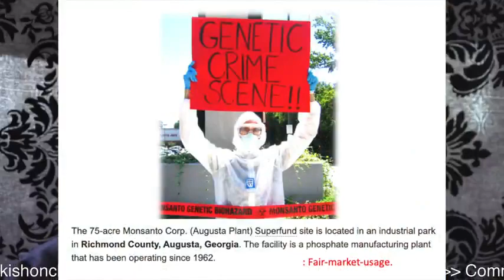Doctors and nurses working in the concentration camps - short video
[" 1. Want to know, God's Bank Account. 1.1 You think I am joking? 1.2 Go and witness it yourself. "]

[" 2. This is the magnitude of the deception that Mankind faces on a daily basis. "]

[" 3. My intention and the work of the Federal Postal Court is to put these people in prison. 3.1 If you wish to help, aid you can do so here. 3.2 If you wish we can even list you as a patron on my Website. Use this Link to send your support via BTC Wallet Transfer:
1MThZpvXNkKCjVDBV5QPEXLvQfiH8RxRvr "]

Watch out for Scammers, Trolls in the Comments Section with my Image - Thats not me.

: Global-Chief-Federal-Postal-Court-Judge &: Plenipotentiary-Judge.
: Mark-kishon: Christopher.
: Copy-right/copy-claim.